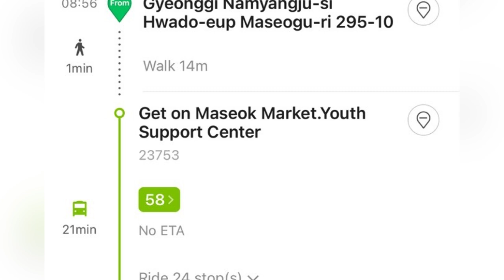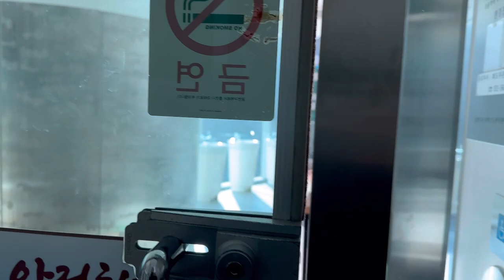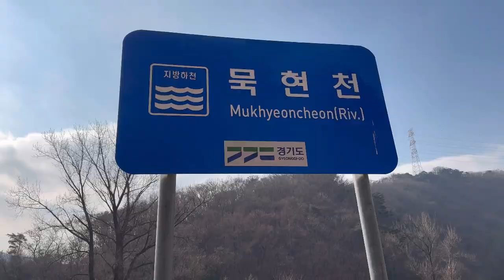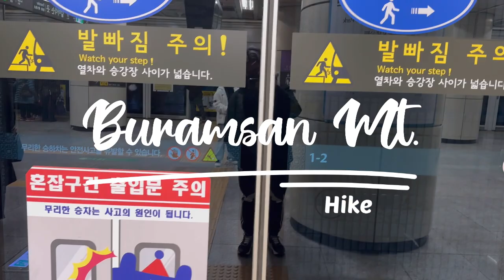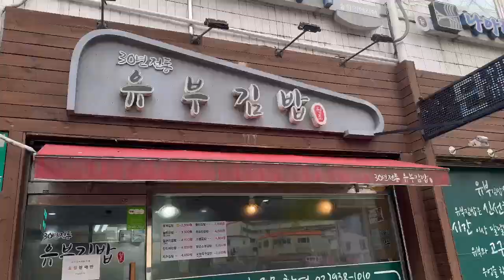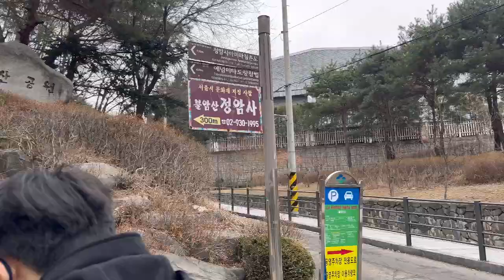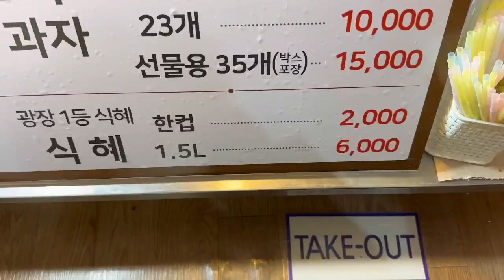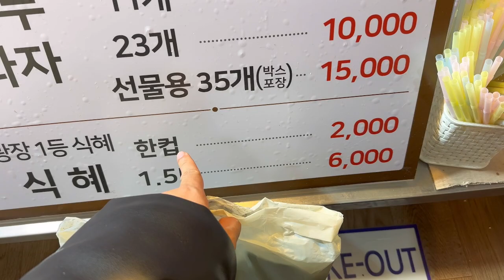TAPE 9: TRIP TO NAMYANGJU AND HIKING AT BURAMSAN, ACHASAN, INWANGSAN, AND MORE MOUNTAINS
come with me to hike a variety of mountain and taking a trip to the outskirts of Seoul, Namyangju Si to see the infamous piano waterfall